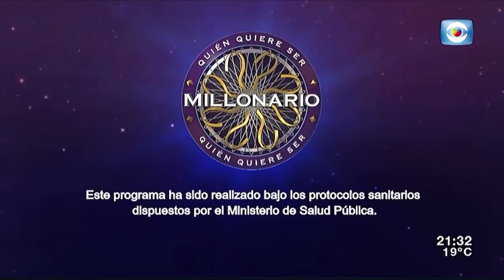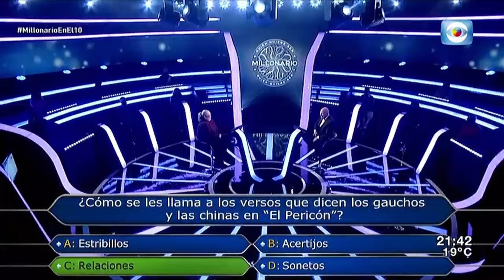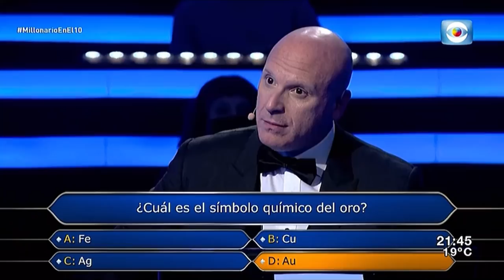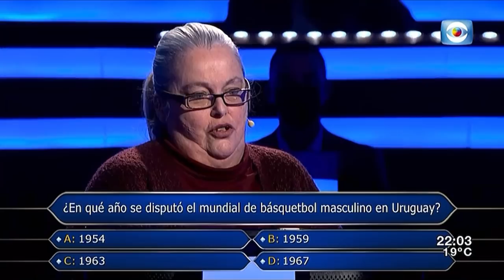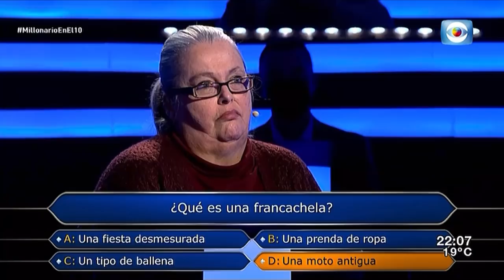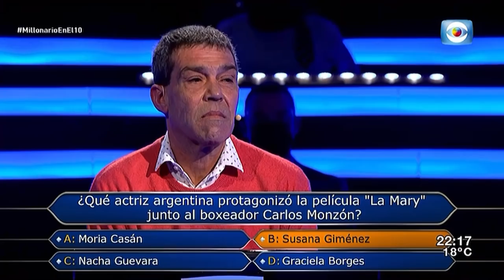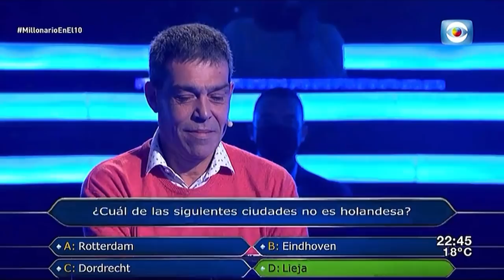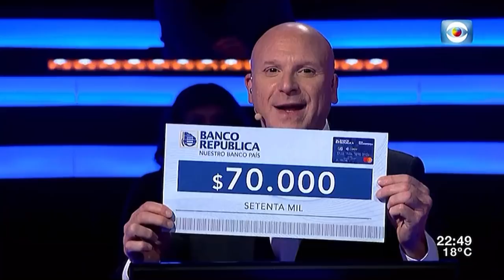URU | ¿QUIEN QUIERE SER MILLONARIO? | 22-11-2021